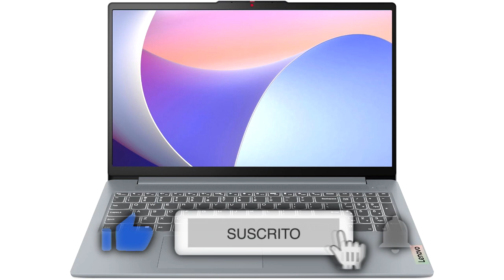🥇 MEJORES ORDENADORES PORTÁTILES - Top 3 Portátiles HP, LENOVO y MSI ¿Mejor CALIDAD PRECIO? ✔️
👇 HOY AL MEJOR PRECIO 👇

▼ HP 15s-eq2171ns:
Amazon España

▼ Lenovo IdeaPad Slim 3 Gen 8:
Amazon España

▼ MSI Modern 15:
Amazon España